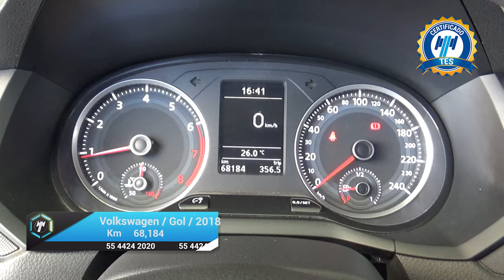Volkswagen / Gol / 2018 - 18237